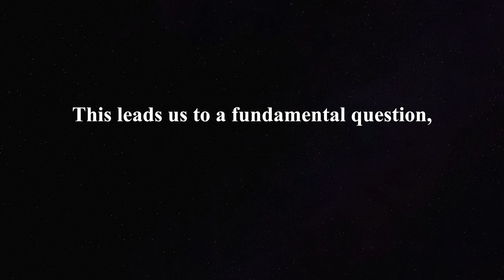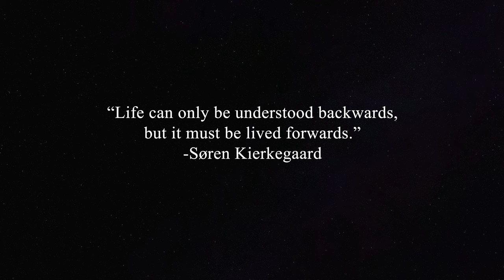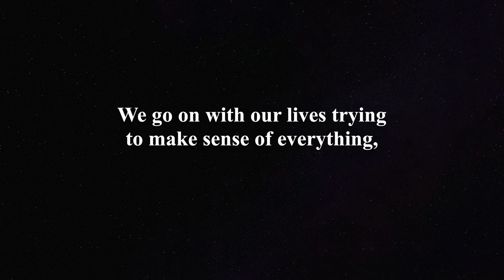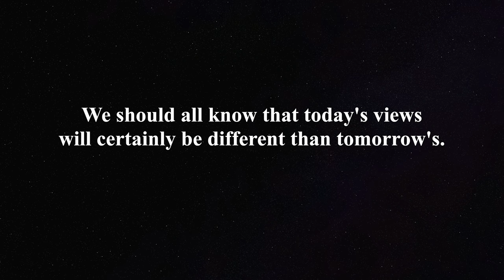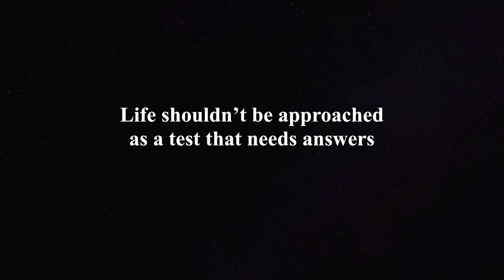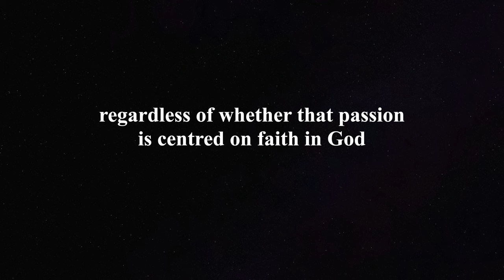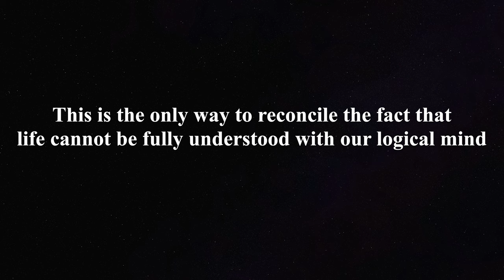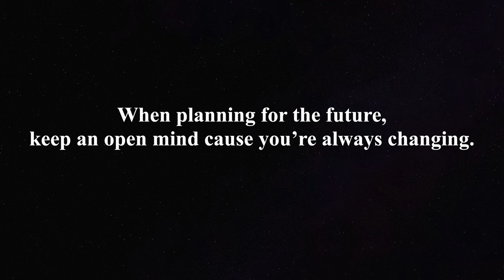Søren Kierkegaard: A Leap of Faith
In today’s video, I'd like to share a quote from Kierkegaard that carries a profound message. This marks the beginning of my new series called "OneQuoteForLife" where I will share with you my favorite philosophical quotes to help us lead better and more meaningful lives.

Søren Kierkegaard was a 19th-century Danish philosopher who many consider the father of Existentialism. Even though he was a profound and prolific writer with over 30 major works about theology, philosophy, and existentialism, he never considered himself to be a philosopher.

Along with Friedrich Nietzsche, they paved the way for the 20th-century existentialist philosophers such as Sartre, Camus, and Heidegger. All these philosophers had this in common; we should live authentically by creating our own meaning and values while embracing the angst and despair that come with true self-awareness.

This quote acts as a simple yet profound guide in our lives to avoid dwelling on the past and ensure living in the present moment. After examining the quote, we will link it to the rest of Kierkegaard's teaching on passionate faith.
He argues that we must dare to live passionately and make a leap of faith, or else, we will always be limited by our intellect and rationalization process. This video explains what he meant exactly by that.

Hello everyone, I’m Moustafa and I sincerely thank you for being here. I'm happy to share my passion for philosophy with you through these videos and I hope you can learn something valuable from them.

I aim to present philosophy practically, offering fresh perspectives and arousing your curiosity to learn more! Philosophy shouldn't be confined to academia; since it enriches our lives and helps us navigate the complexities of the modern world.

As we embark on this journey together, my initial videos will delve deeply into the teachings of Stoic philosophy. From there, I intend to expand the scope by exploring various schools of thought, branches, and historical periods, including Existentialism, Metaphysics, Ethics, and beyond.

Beyond Theory

Timestamps
00:00 Introduction
00:51 Who is Kierkegaard
02:08 Kierkegaard’s Quote
03:03 First proposition
05:09 Second Proposition
07:09 Kierkegaard’s Philosophy
10:45 Key Takeaways

Books
Fear and Trembling  - Søren Kierkegaard

Music
Counting the day you’re gone - Franz Gordon

Flandrin, Hippolyte (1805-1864) - Polytès, fils de Priam, observant ecc. (1833-4) - ErosAccademia p. 51.jpg
Fallen Angel (Alexandre Cabanel).jpg
Self Portrait (Alexandre Cabanel).jpg
Van Gogh - Bauer, Unkraut verbrennend.jpeg
EdvardMunchHansJæger1889.jpg
Fortvivlan.jpg
Selvportræt fra Klinikken.jpg
NantesMADubufeParadis.jpg
Martinus Rørbye - Norsk bjerglandskab med en mand, der nyder udsigten - 1830.png
La Touche Lennui 1893.jpg
Kierkegaard 1902 by Luplau Janssen.jpg
Carl Gustav Carus - Blick auf Dresden bei Sonnenuntergang.jpg
Carl Gustav Carus - Segelschiff (ca.1820).jpg
Caspar David Friedrich - Village Landscape in Morning Light (The Lone Tree) - WGA8265.jpg
Ernest Slingeneyer - Woman in a bathtub.jpg
Johan Christian Claussen Dahl - Vulkanen på kvelden, Sicilia.jpg
Johan Christian Claussen Dahl - Morning after a Stormy Night - WGA05878.jpg
Kierkegaard portrait.png
Friedrich - Two Men Contemplating the Moon.jpg
Jean-François Portaels - Portrait of a young girl with a mask.jpg
George Inness - Lake Nemi - 49.412 - Museum of Fine Arts.jpg
The Creation of Adam.jpg
Lesser Ury Im Cafe Bauer 1898.JPG

Video title suggestions for the al go:
How to navigate your life?
How to connect the dots in your life?
Kierkegaard's Keys to a Meaningful Existence
The Art of Becoming: Kierkegaard's Path to Personal Fulfilment
Leap of Faith: Living Kierkegaard's Philosophy in the Modern World